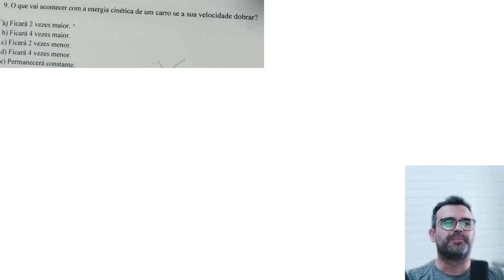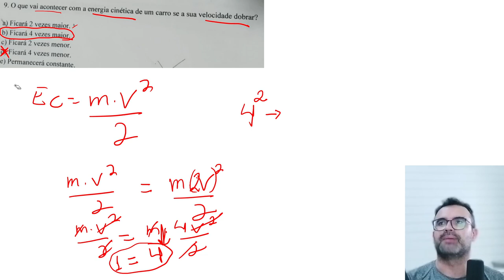Simulado Física Energia #004